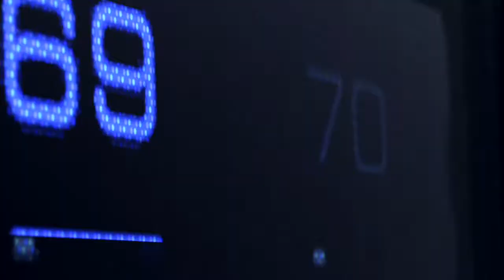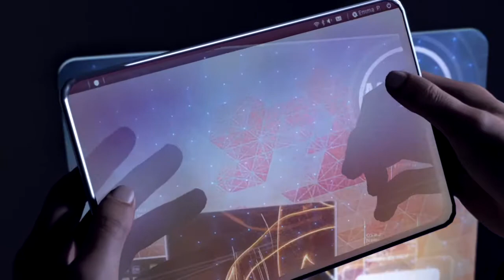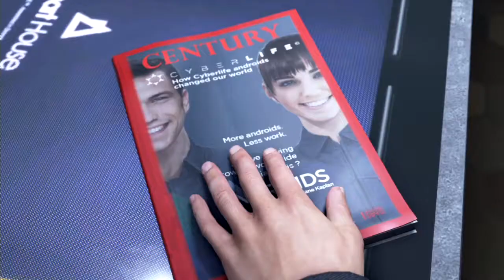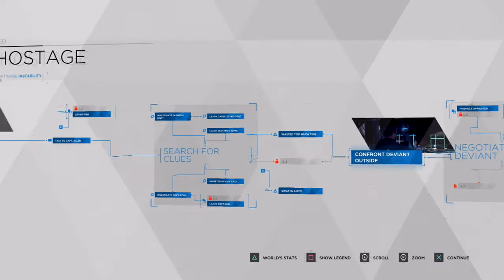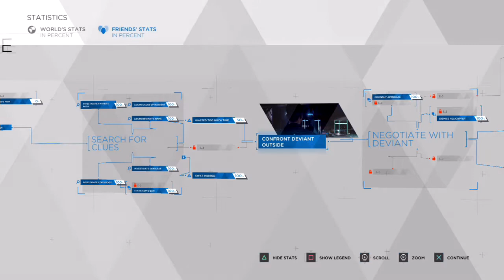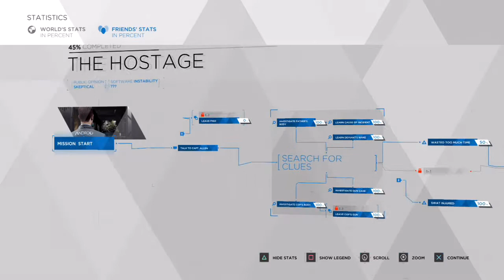IPtB Roger Smith demo